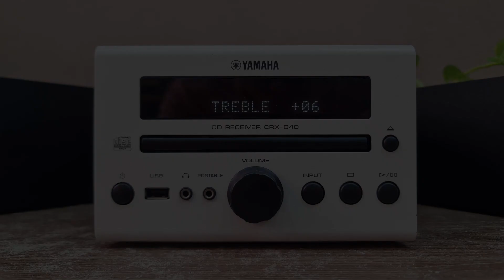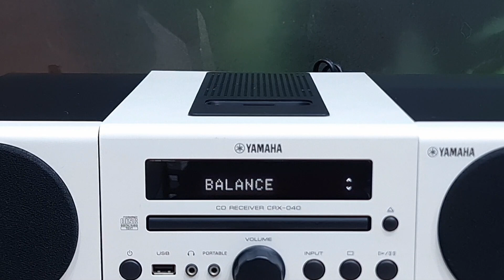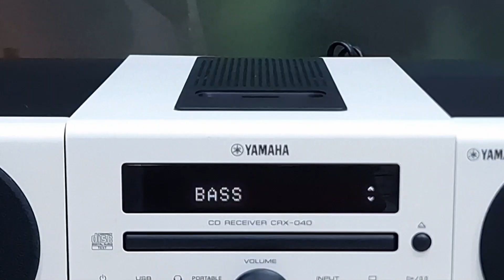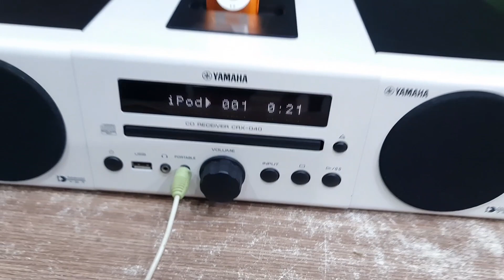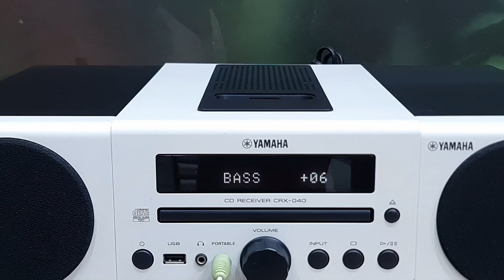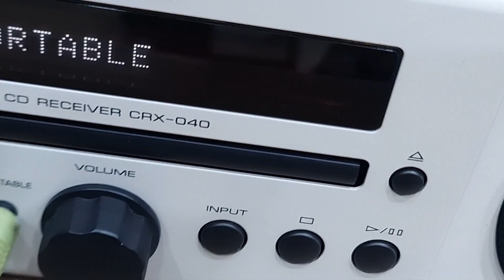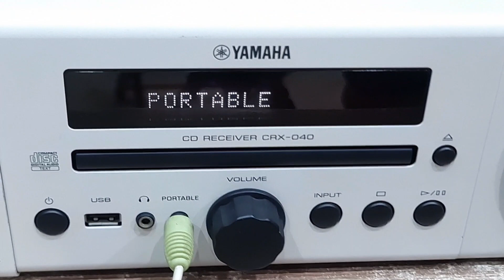🔥Dàn Mini Cao Cấp Đời 2010 Có USB YAMAHA CRX 040 (Vũ 0908804711)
Dàn Mini Cao Cấp Đời 2010 Có USB
YAMAHA CRX 040
🏅Linh hoạt - Mạnh mẽ - Thời trang🏅
YAMAHA_CRX_040 (5 trong 1)
CD - Usb - Dock - Line - Radio
⚡Hàng Nội Địa Nhật đời cao 2010.
Đủ phụ kiện: biến áp, điều khiển học, dây loa, dây kết nối đthoai, tặng thêm 1 CD.

⚡🔸️Thiết kế gọn, hiện đại dễ sắp trên kệ sách, bàn làm việc hoặc kệ tivi.
⚡🔸️Cd đọc tốt. Cổng Line (Portable 3.5) kết nối máy tính, TV...
USB nghe nhạc MP3 (16GB đổ lại) chứa hàng ngàn bài hát.
⚡🔸️Dock dành cho Iphone 5 về trước (chân 30 pin).
⚡🔸️Điều quan trọng là chất âm mạnh mẽ, tràn đầy sự sôi động với âm trầm rất lực, mềm sâu. Giọng hát vẫn nổi và treble chi tiết.
⚡🔸️Chiều sâu là cách thiết kế khoa học để Yamaha CRX_040 lấy âm trầm, kết hợp 2 loa toàn dải 9cm phía trước.
⚡🔸️Kích thước: ngang 42 x cao 13 x sâu loa 26cm. Nặng mỗi loa 1.7kg, dàn 2.5kg.
⚡🔸️Chơi tốt phòng dưới 20m2.